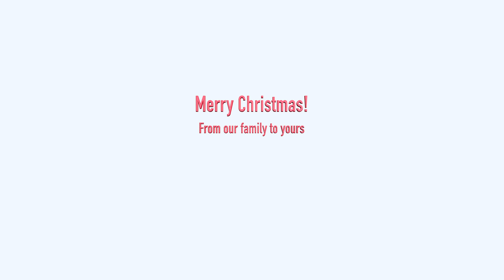Christmas, Kieran's 4th Birthday and our New Dog in 360! - December 2017